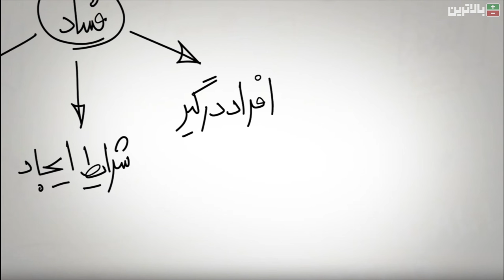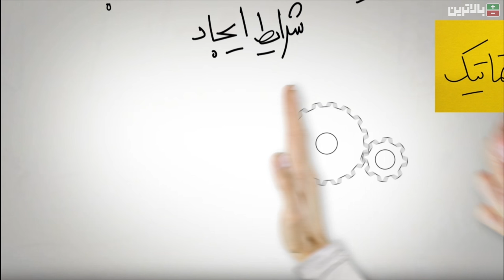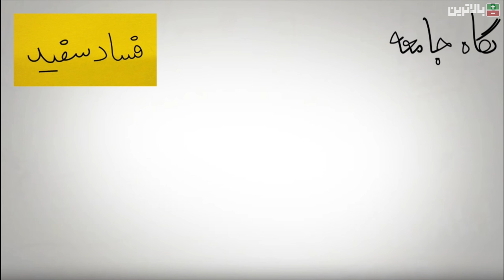دسته‌بندی انواع فساد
فساد روبراساس سه شاخص مهم «افراد درگیر در فساد» «شرایط ایجاد فساد» و «نگاه جامعه به فساد» می‌شه دسته بندی کرد.
اولین نوع در دسته‌ی اول،  فسادهای کلان هستند که مال کلانترها و اون گنده منده هاست  و میتونه درسیاست‌گذاری هم اتفاق بیفته و این کلان بودنش هم ربطی به بزرگی فساد نداره بلکه به بزرگی فسادگذاز-ببخشید- سیاست‌گذار مربوطه.
دومین نوع از این دسته هم  فساد خُرد هست و ملت هر روز اونو در برخورد روزانه‌شون با مقامات اجرایی دولتی در رده‌های پایین مثل کارمندان اداره‌ها و پلیس تجربه می‌کنن.
در دسته‌ی دوم که «شرایط ایجاد» فساده یه فساد سیستماتیک داریم که  به طور وسیع در سیستم اقتصادی-اجتماعی و سیاسی جا خوش کرده و ادامه پیدا می‌کنه. شاید بهتره بگیم این فساد یک دسته بندی خاص از فساد هم نیست بلکه بیشتر وضعیتیه که توی اون، نهادهای کلان و دولتی میرن تحت کنترل گروه‌ها و افراد فاسد، و ملت بینوا هم چاره‌ای جز کنار اومدن با اونها رو ندارن.
یه فساد هم داریم که بهش میگن فساد پراکنده و بر خلاف اون سیستماتیکه، اَلّابَختَکی و نامنظم اتفاق می افته و به همین خاطر برای ساختارهای کنترلی و اقتصادی  تهدید به حساب نمیاد اما در حد خودش می‌تونه روحیه‌ی افراد رو ضعیف و منابع اقتصادی رو هم تلف کنه.

همونطور که گفتیم یه دسته‌بندی هم داریم که بر اساس «نگاه جامعه به فساد» درست شده که با سه رنگ مشخص میشن:
فساد سیاه که هم از نظر توده‌ی مردم و هم از نظر نخبگان منفوره. مثل رشوه گرفتن مهندس ناظر برای نادیده گرفتن معیارهای ساخت که ممکنه آسیب جانی رو باعث بشه
فساد خاکستری که همچین خیلی هم سیاه نیست ولی اونقدر هست که منفور نخبگان باشه حتی اگه ملت نسبت بهش بی‌تفاوت باشن مثل رشوه به مامور اداره مالیات برای فرار از پرداخت مالیات به دولت که مردم اونو یه نوع زرنگی می‌دونن اما نخبگان این کارو برای جامعه مضر می‌دونن.
و فساد سفید که همونطور که از اسم شریفش پیداست ظاهرن خلاف قانونه ولی نه نخبگان و نه مردم اونو مضر نمیدونن مثل بلا به دور رشوه به مامورجان بر کفِ دستِ نیروی انتظامی برای به هم نزدن یه مهمونی فامیلی.
خب دوستان قسمت دوم هم تموم شد و ما منتظر شما خواهیم بود  برای دیدن بخش سوم ویدئوهای مردم ناظرند.